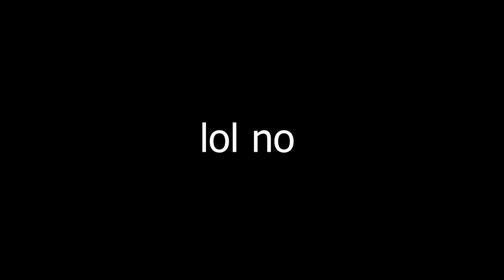xxrem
grinding irl :)